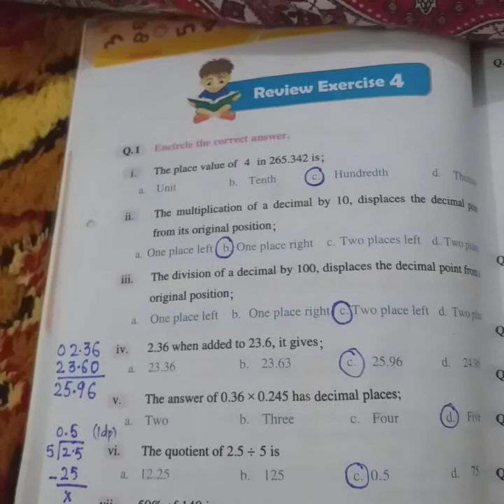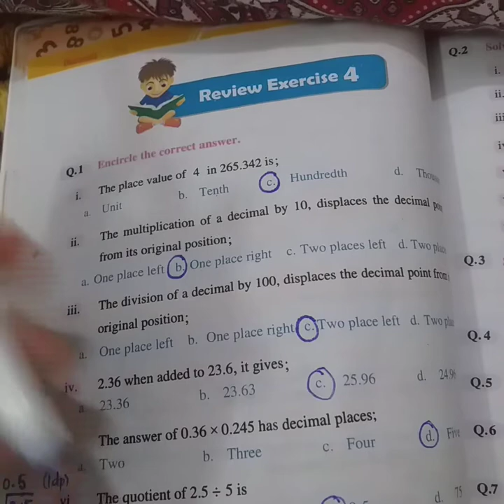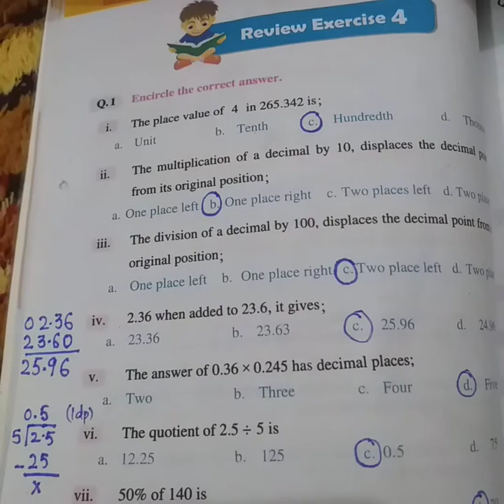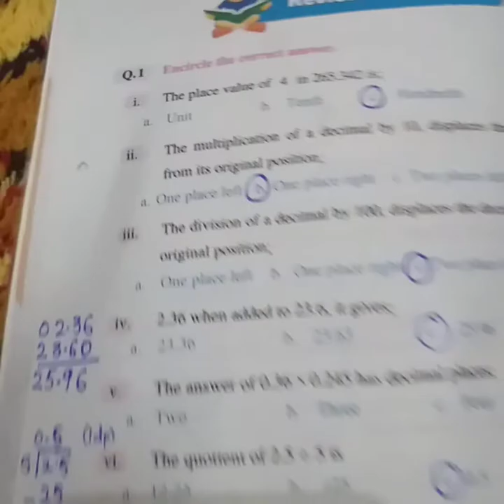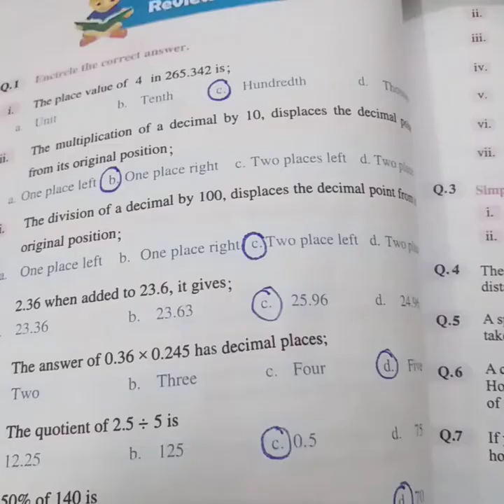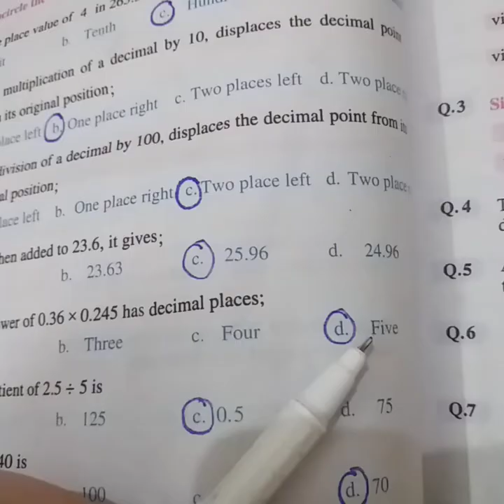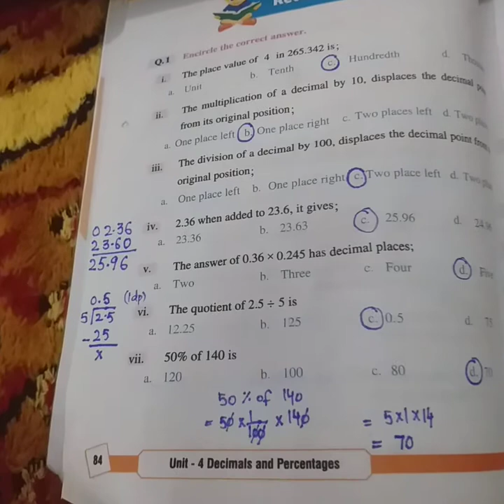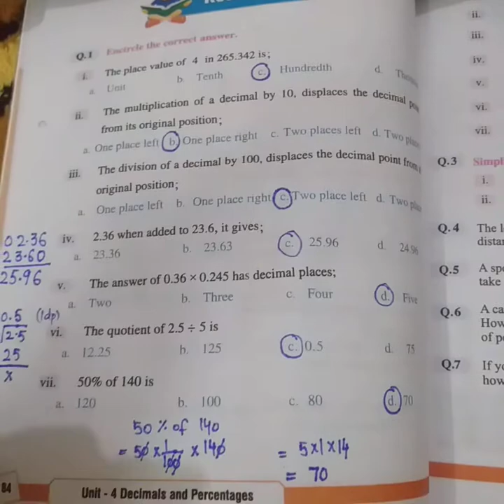Maths lecture #38 grade 5 Review Ex:4 page #84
Review Ex:4 page #84